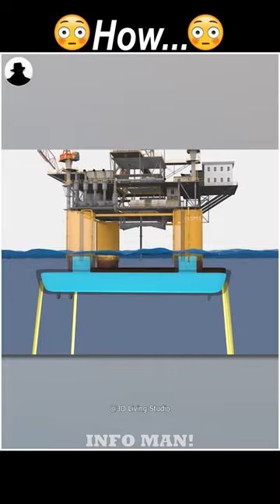இந்த Strangest Structure கடலுக்கு நடுவில் எப்படி நிக்கிது😲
This video is about the structure secret of oil rigs.

Any video or image in this video has been used only to convey the information to viewers. I don't intend to infringe the copyright of anyone.